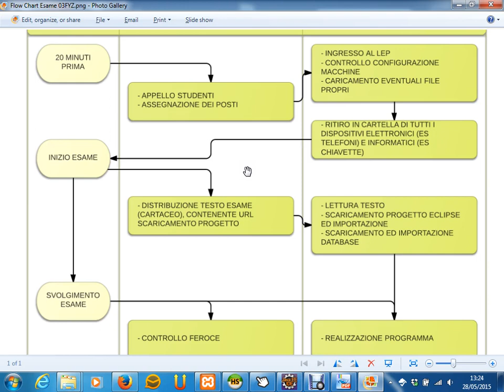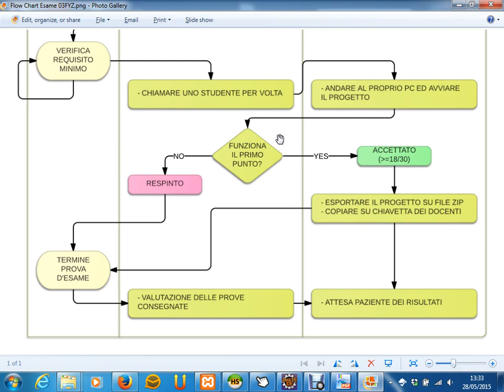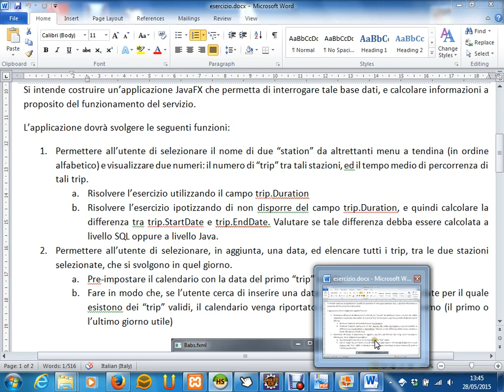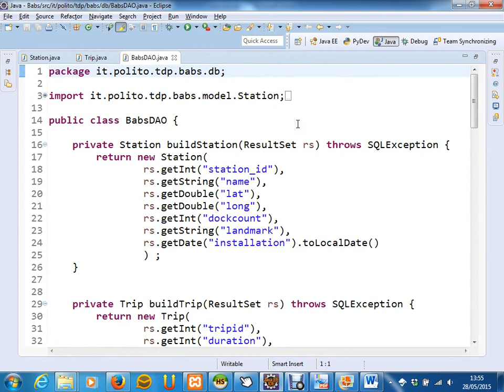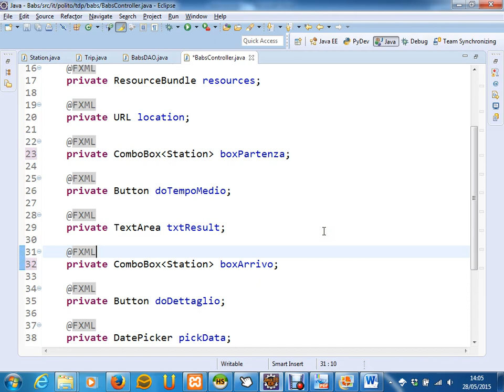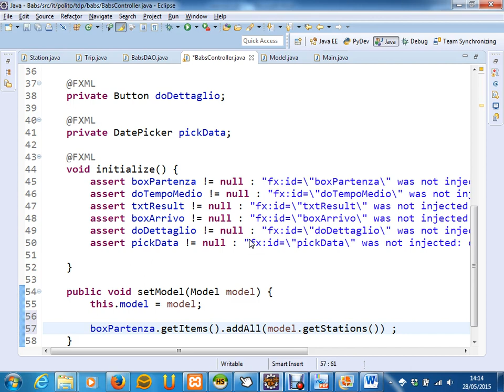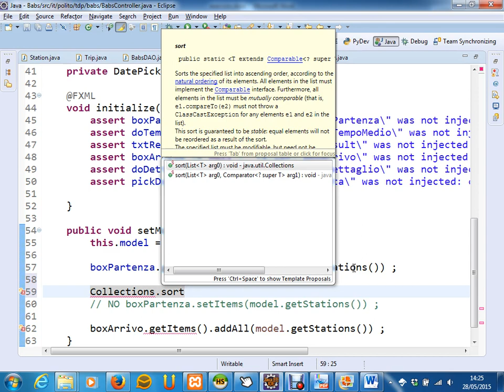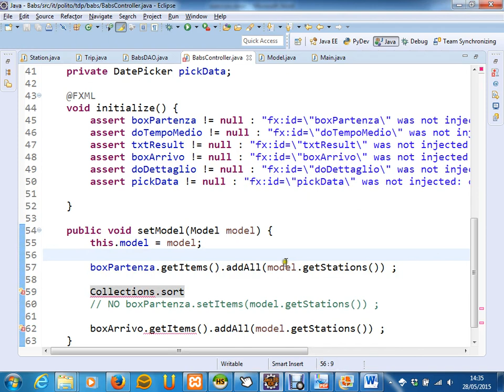Esercizio (BABS) - Lez. 35 del 28/05/2015 - Tecniche di Programmazione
Argomento: Esercizio (Bay Area Bike Sharing, BABS)